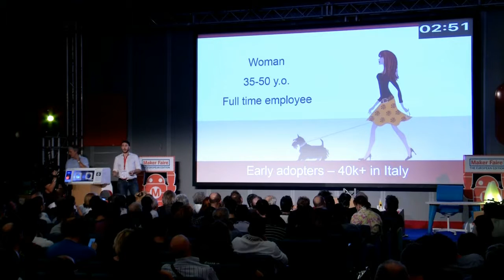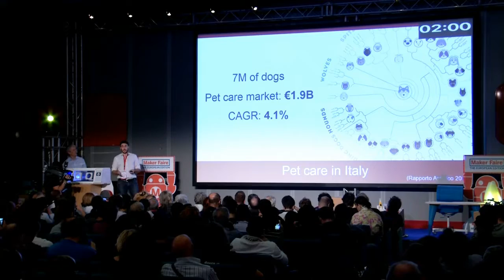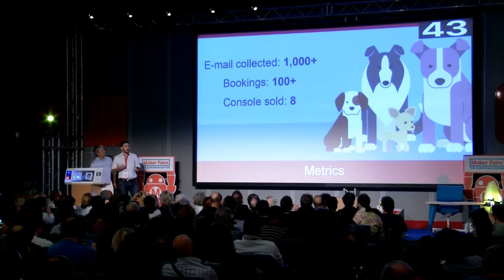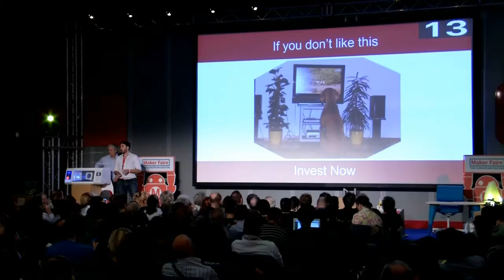Presentazione del progetto BautifulBox, finalista al R.O.M.E Prize di Maker Faire Rome 2016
Progetto finalista a The R.O.M.E. Prize - Maker Faire Rome 2016: BeautifulBox. Maurizio Piredda e Daniele Lecis hanno progettato una console interattiva che intrattiene e monitora il tuo cane quando sei lontano da casa. Attraverso i suoi livelli di gioco assicura il divertimento dell’animale, nonché l’apprendimento: stimola e allena i sensi dell’animale, in particolare l’olfatto. BautifulBox è interamente programmabile tramite una app per smartphone attraverso la quale il padrone può, inoltre, tenere sotto controllo il proprio animale.